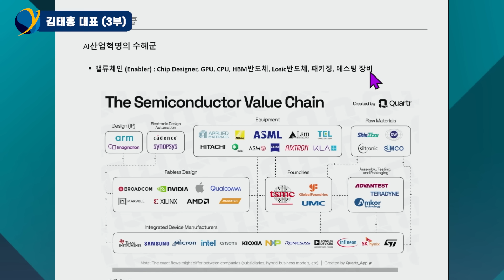엔비디아 비싸지 않아요 그런데 이걸 조심하셔야 합니다...삼성전자 좋습니다 그런데 이때는 파셔야 합니다 / 김태홍 대표 (3부)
김태홍 그로쓰힐자산운용 대표 (3부) / 3월 25일 녹화
미국 빅테크 중심으로 대응하는 것이 맞는 것일까?
삼성전자, 엔비디아...이것만 주의하시면 됩니다

"듣기만 해도 산업과 주식이 머릿속에! 와이즈클럽"

"주가를 가르는 기업의 말 한마디! 누구나 접할 수 있게! 노다지IR노트"